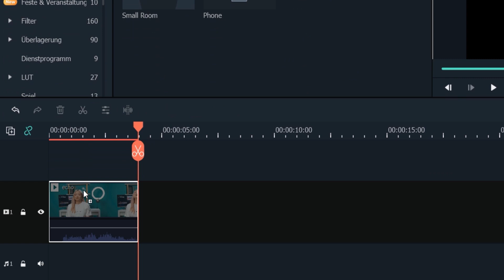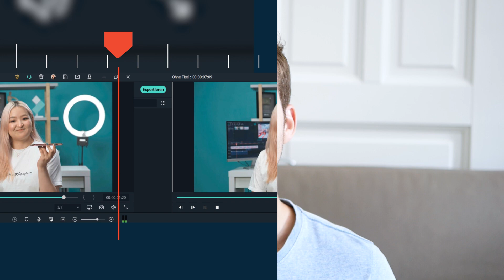Vorstellung - Echo Effekt in dem Wondershare Filmora | Filmora Update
Das Hinzufügen von Audioeffekten zu Videos kann wirklich Spaß machen! Es verbessert dein Video, indem es Hinweise zur Umgebung des Motivs liefert. Es gibt auch Effekte, die verwendet werden, um authentische Szenarien zu erstellen, wie zum Beispiel ein Telefonat in einer Szene. In diesem Video zeigen wir Ihnen die neuen Audioeffekte, die in Filmora X Version 10.5 für Windows OS hinzugefügt wurden!

Weißt du deine Version von Filmora nicht? Gehe zu Hilfe - INFO in dem Wondershare Filmora. Wenn die Version von deinem Filmora nicht die Neuste ist, kannst du Filmora X hier aktualisieren:
c. 📱 Jetzt Handy? E-Mail mit Download-Link greiffen

0:00 Intro: Der Audio-Effekt kommt!
0:34 Vorstellung für den neuen Audio-Effekt
0:58 Audio-Effekt 1. Echo Effekt
1:52 Audio-Effekt 2. Lobby Effekt einschließlich Big/Small-Room Effekt
2:30 Audio-Effekt 3. Telefon Effekt
2:51 Outro

filmora-add-on